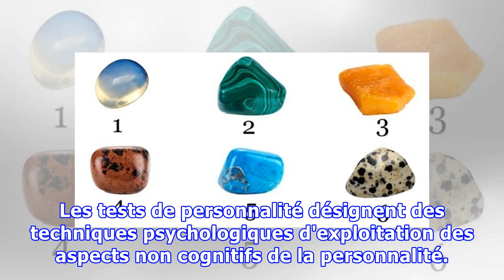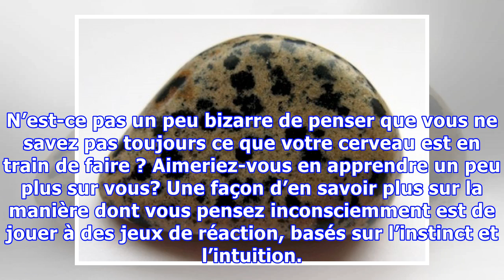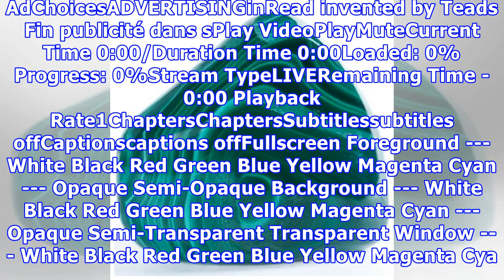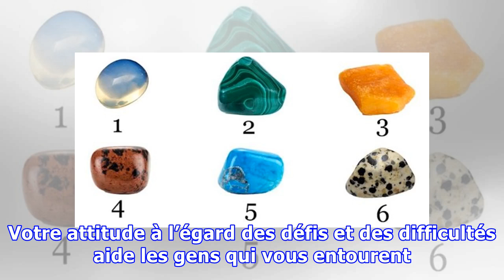La pierre que vous choisirez révélera des secrets cachés sur votre personnalité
Les tests de personnalité désignent des techniques psychologiques d'exploitation des aspects non cognitifs de la personnalité. Les tests de personnalité n'ont pas pour objectif de révéler votre inconscient, mais plutôt votre fonctionnement émotionnel. Ce sont vos réactions aux résultats qui seront les plus déterminantes. Ce test se base sur votre choix d’une pierre précieuse pour vous révéler des ...